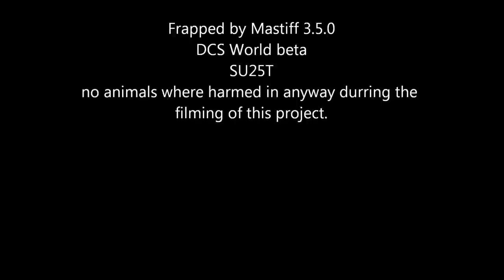DCS World Su25T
DCS World a new beginning in aircraft handling